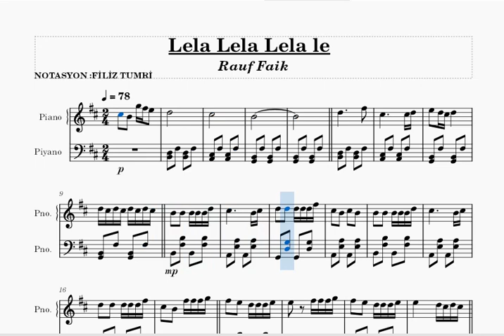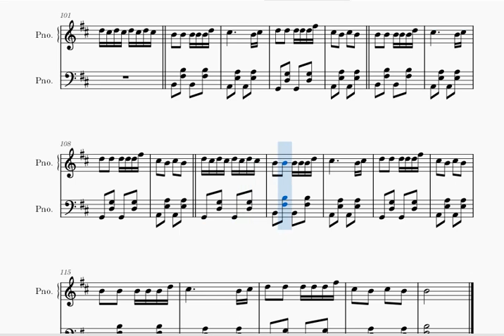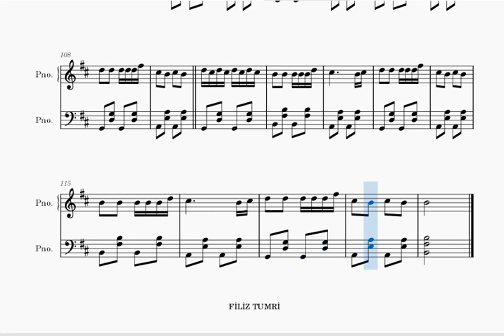Lela Lela Lela le- Rauf & Faik-Piyano Notaları